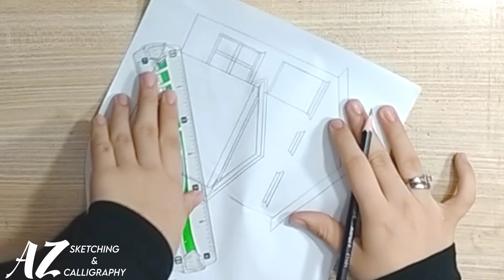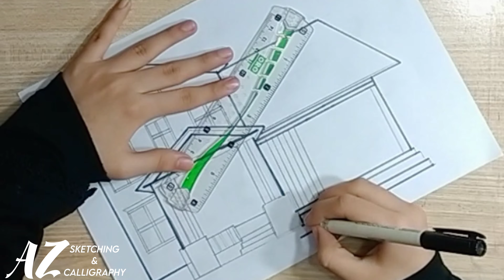how to draw a house with color pencils for beginners step by step|| Easy house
how to draw with colored pencils
how to draw a scenery with colour pencils
colored pencil
how to draw easy scenery
how to draw with color pencils in tamil
how to use colored pencils
pencil colour drawing
how to draw rainbow with color pencil
how to blend color pencil
colored pencil drawing
colored pencils
colored pencil drawing
drawing
colored pencil
colored pencil tutorial
drawing with colored pencils
colored pencil tips
pencil drawing
coloured pencil
colour pencil drawing tutorial
color pencil
drawing tutorial
colored pencil techniques
blending colored pencils